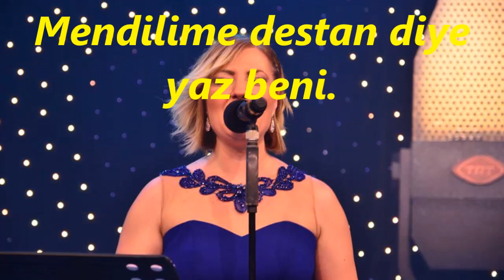Belgin GÖK-Al Mendilim Sakla Benden Yâdigar (KÜRDİLİ HİCAZKÂR)R.G.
SOLİST:
*BELGİN GÖK*
VİDEOYU YAPAN
*RECEP GAYRETLİ*
GÜFTE:  HASAN ÖZDEMİR
BESTE:  MAHMUT OĞUL
USUL:  NİM SOFYAN
MAKAM:   KÜRDİLİ HİCAZKÂR
Al mendilim sakla benden yadigâr
Bir ucuna işle beni çiz beni
Ve bir kalp oy paramparça oklanmış
Üstünede kondur beni kaz beni
Gel hakkını helâl eyle pembelim
Gökyüzüne açık her iki elim
Benden sana emanettir mendilim
Çevresine vefa diye diz beni
Al mendilim katmer katmer iz benden
Elindeyse soğu benden bez benden
Mümkün mü ki ayrıl benden tez benden
Mendilime destan diye yaz beni.